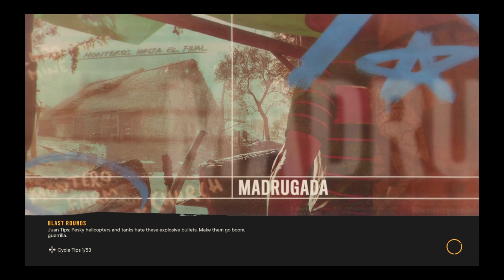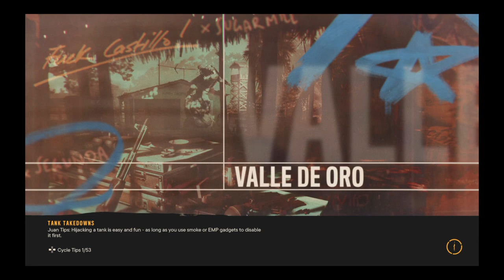Far Cry® 6 Story Mode part 31